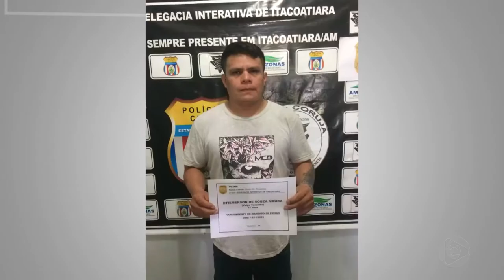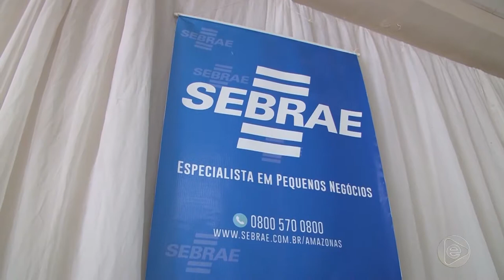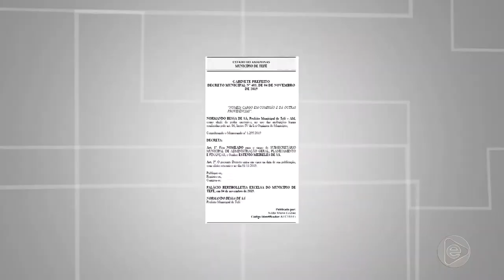Jornal Em Tempo (13.11.2019) 3º Bloco